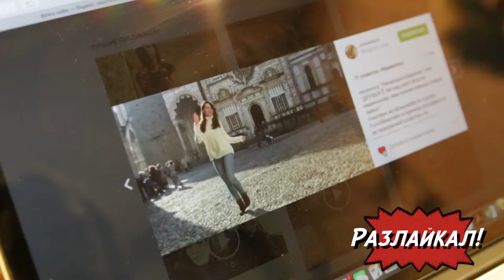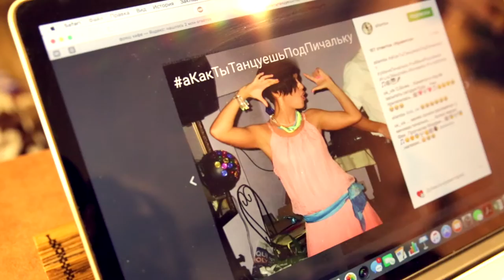ФанкЭйнштейн - аКакТыТанцуешьПодПичальку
Недавно мы проводили в Инстаграм конкурс аКакТыТанцуешьПодПичальку. Результатом конкурса стало это смешное и крутое видео от победителя Сергея Воропаева - яркий перфоманс с перевоплощениями в усатого героя-любовника и танцевальные страдания его разлайканных жертв - других участников конкурса.
Итак:
ФанкЭйнштейн - "У меня пичалька..."
В ролях: Серёжа (Сергей Воропаев), Кнопка (Надежда Захарова), Натка (Наталья Конаровская), Дружочки (Ольга и Илья Жилкины), малышка Софи и группа ФанкЭйнштейн.
Режиссер и автор ролика - Сергей Воропаев.
Музыка, текст, вокал - Алламба
Музыка, гитара, аранжировка, звук - Роман Стикс
Бас - Алексей Попов